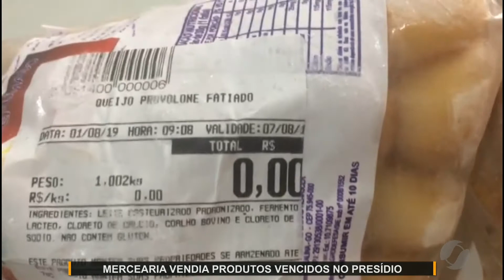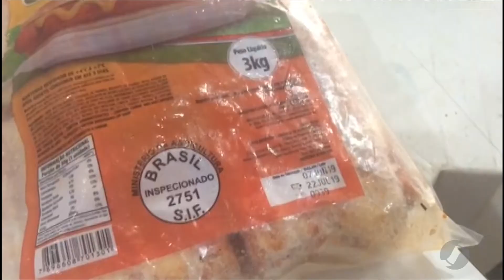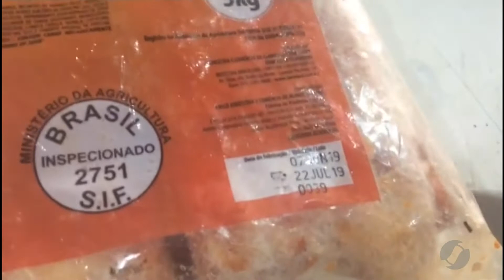JMD (17/08/19) - Procon Goiás atua mercearia dentro do presídio por venda de procutos vencidos